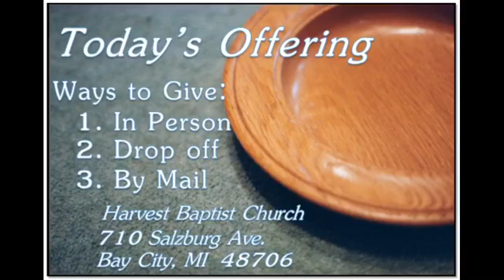Sun AM Sep 27 2020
Where do you "Draw the Line"?  Pastor Beieler explores this through the lens of Jesus' encounter with the rich young ruler.